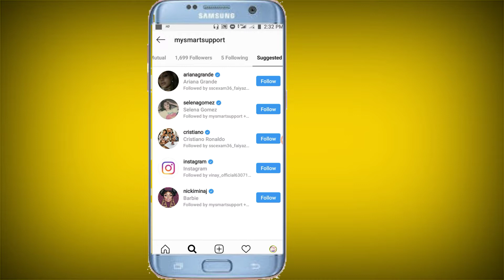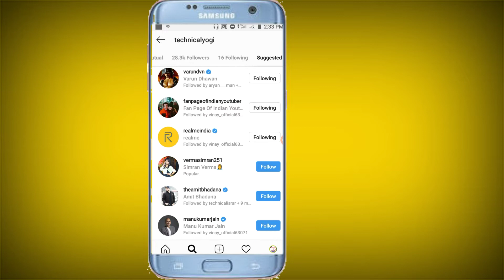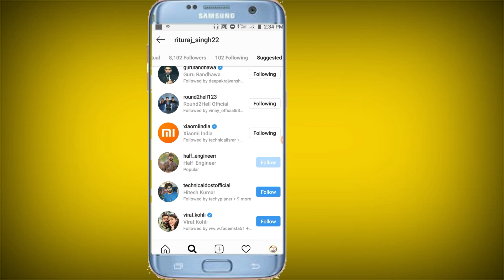how to increase Instagram followers 2020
Ish video main btaya hai ki instagram followers kaise badhaye 2020
real Instagram follower increase ho te hey or ma original followers ki he bat kar ta hu

Instagram followers kaise badhaye link